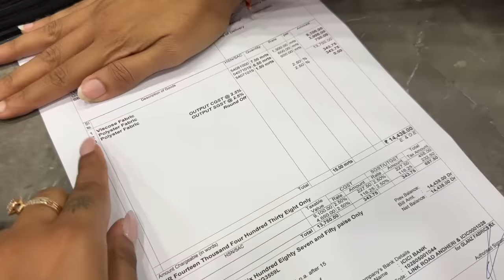My VIRAL Sangeet Outfit from SCRATCH! Groom's Sister Wedding Outfit Designing!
Hey you!

Dr. Sheths: SARAH20
Plum: SARAH15
Mars Cosmetics: SARAH
Limese Connect: SARAH10
Earth Rhythms: SARAHS
Suganda: SARAH
Eclat: SARAH20
YBP Cosmetics: SARAH10
Qurez: SARAH
Dot&Key: SARAH10
Carmesi: SARAH

XOXO -S